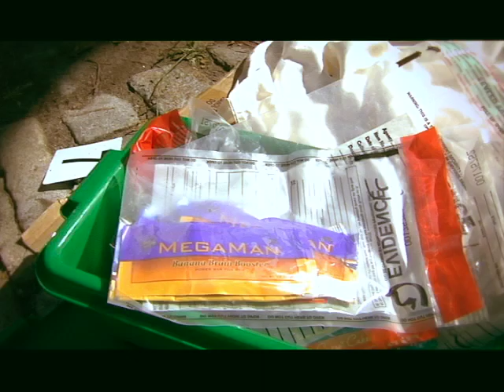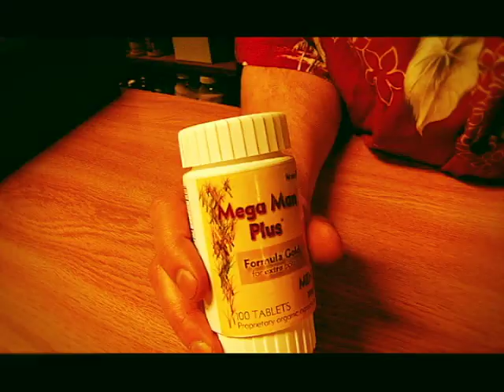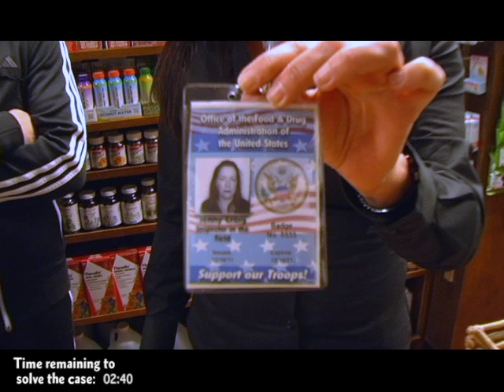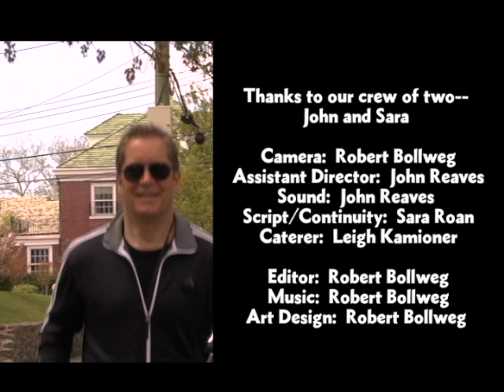The 5-Minute Detective Ep. 5: Golden Minutes for a Mega Man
Episode 5.  Who is killing all the homeless stockbrokers in Brooklyn? Frank and Craig chase down the killer while there's still daylight. Starring Laurence Lau and Mary Fahey-Krause. Guest: Ron Piretti. Written and directed by Robert Bollweg.